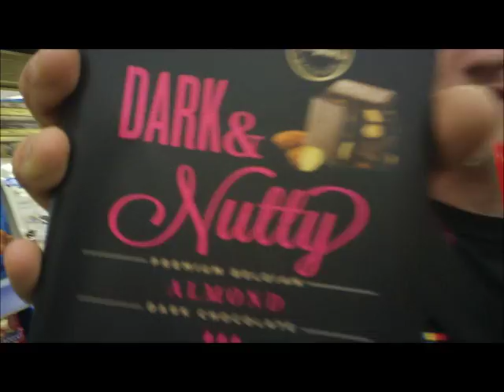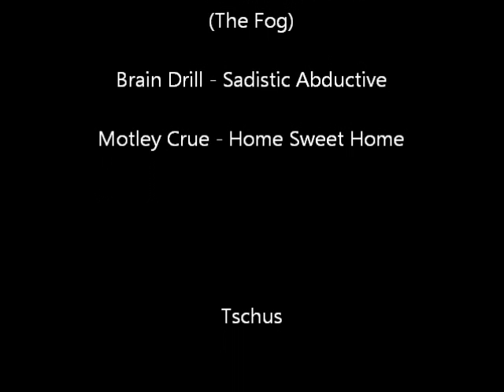German 3 video project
johnny dockum matt klug jackson casey jeremy forth